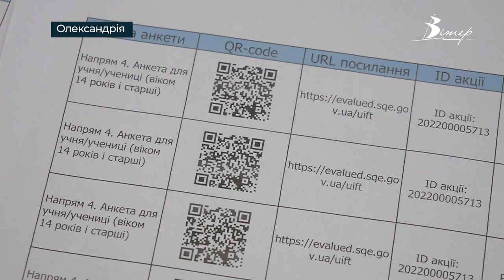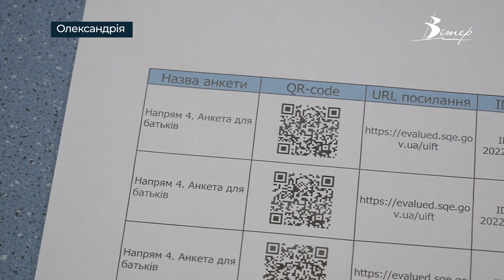Освітні заклади Олександрії оцінюють за допомогою аналітичної системи EvaluEd | телеканал Вітер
Нові технології інтегрують в освітню галузь Олександрії. Замість державної атестації зараз заклади проходять інституційний аудит. При цьому оцінювання освітніх і управлінських процесів школи здійснюють самостійно за допомогою інформаційно-аналітичної системи EvaluEd. З особливостями новітнього аналізу освітньої діяльності знайомилася наша знімальна група.